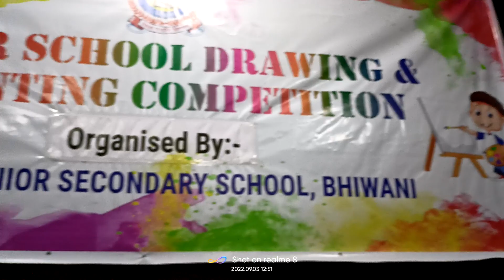Saraswati Mata Vandana in Drawing and painting competition in Vaish Sr Sec School Bhiwani Haryana In